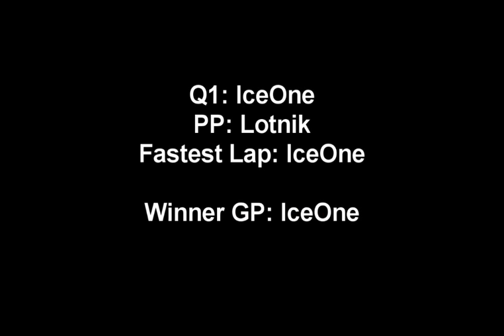Grand Prix Hiszpanii